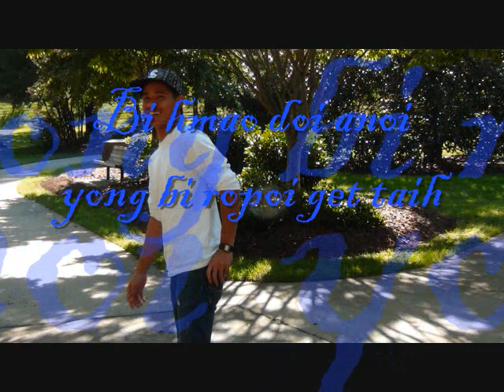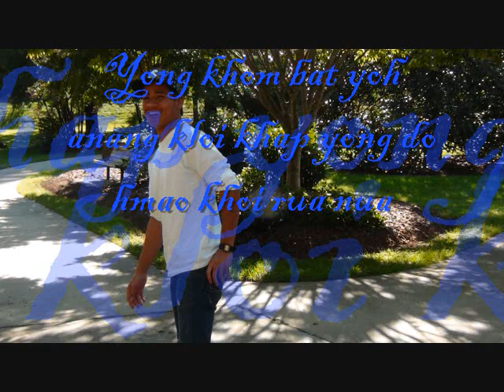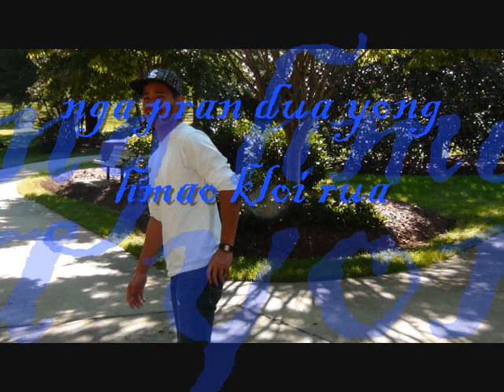Yong Khom Vơr_Jerrim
Yong Khom Vơr